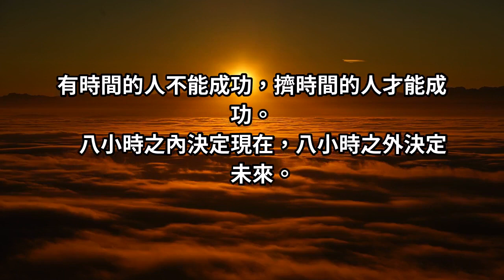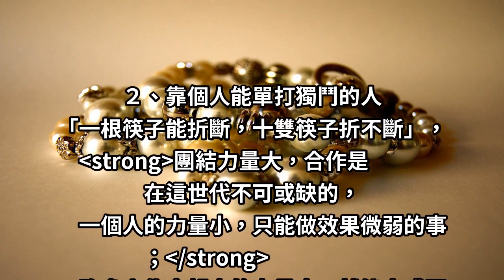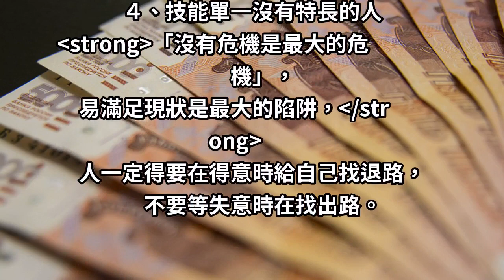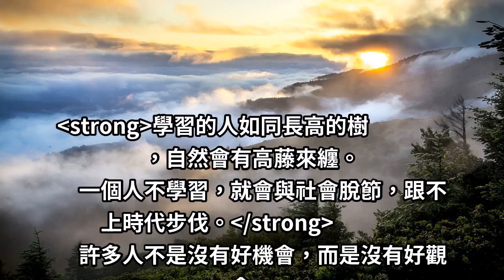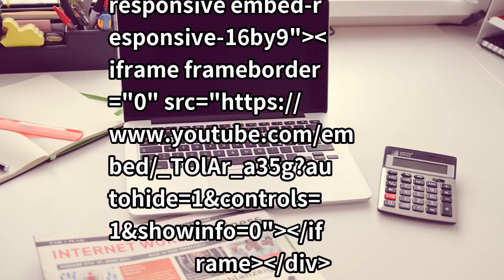小心！職場上這７種人，註定會被社會「淘汰」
在這不景氣的社會裡，一定會淘汰不爭氣的人。
如果你在這八種人之內，那就得注意了！